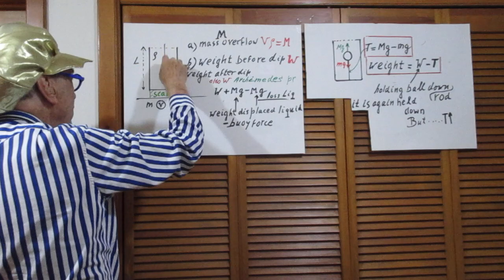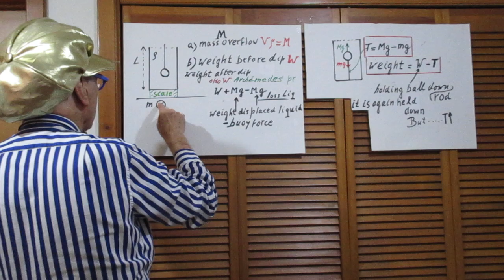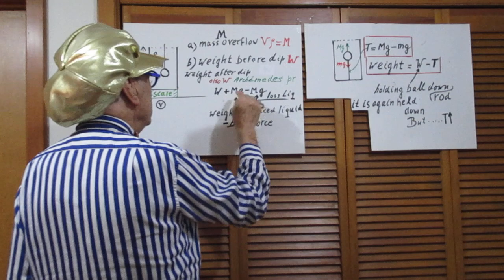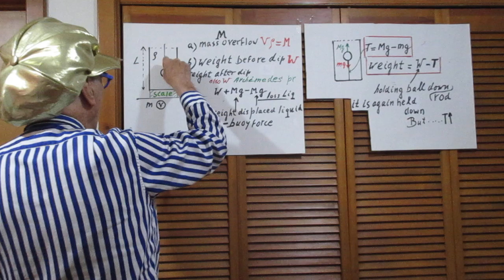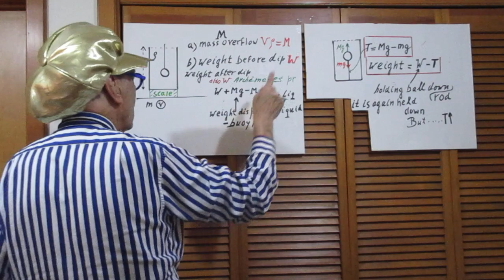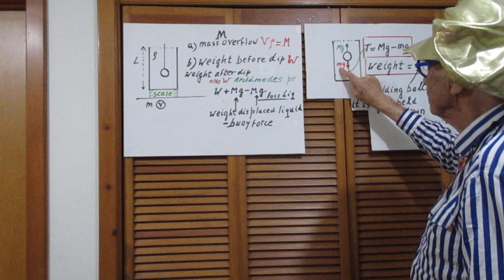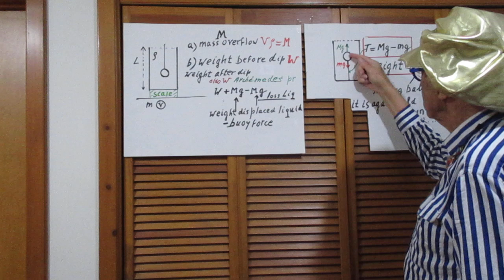Solution Problem 141 - Archimedes Principle in Action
Answer to part b) is not intuitive